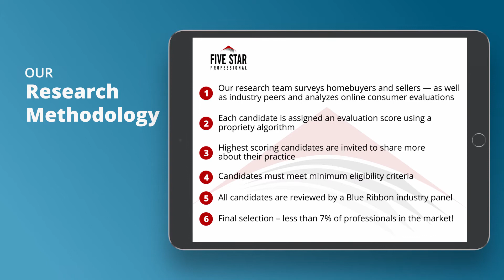2020 Southwest Florida Five Star Real Estate Agent Garren Everett Grup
Garren Everett Grup wins the 2020 Five Star Real Estate Agent Award! Five Star Real Estate Agents represent those who are outstanding in their field. Winning agents are selected as a result of a rigorous and objective research process. For any market, each year’s field of winners represents no more than 7% of agents within the market.